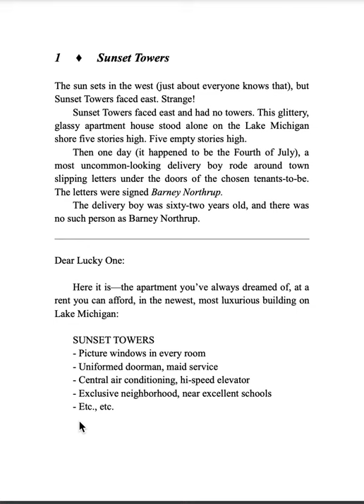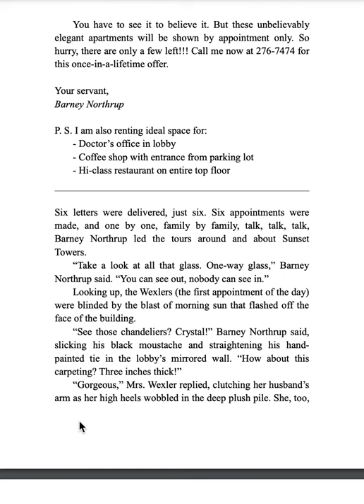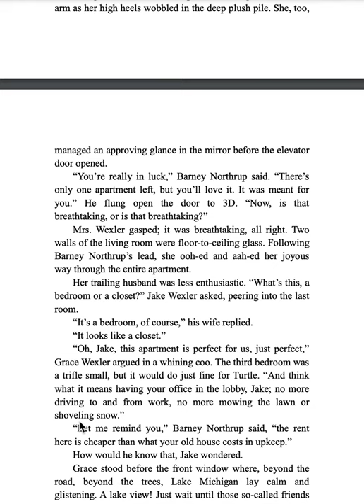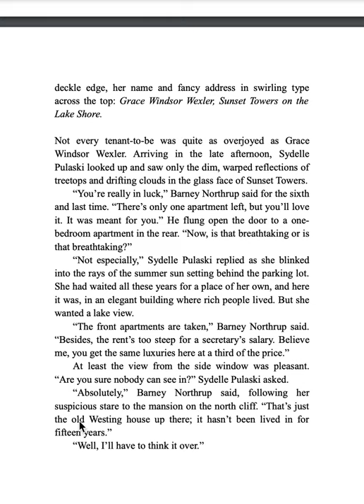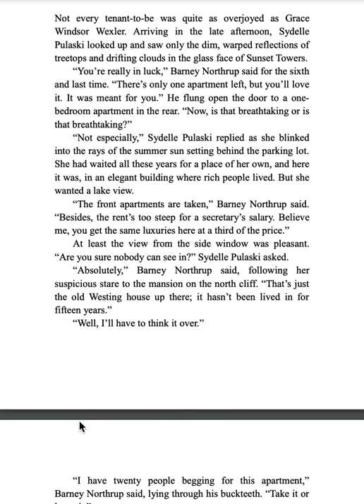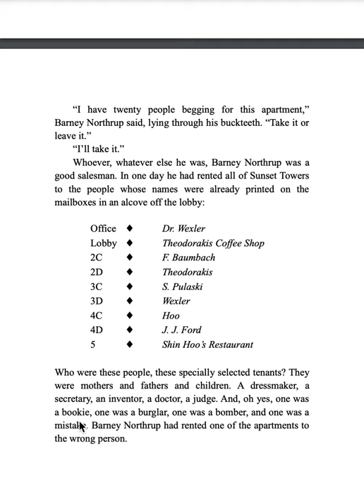The Westing Game | Ellen Raskin | Chapter 1 | Read Along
In today's video, I read the first chapter of The Westing Game! Have a great day! What will happen?